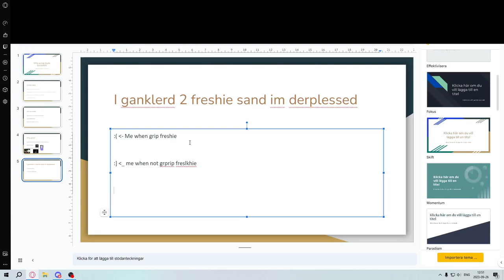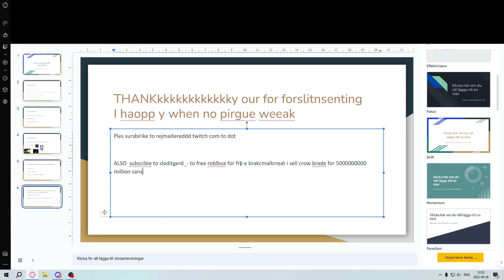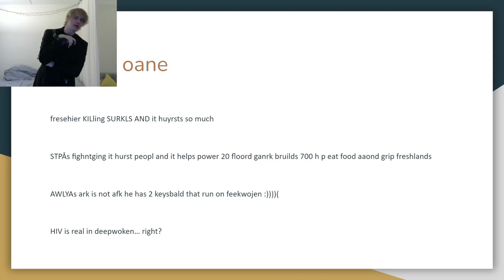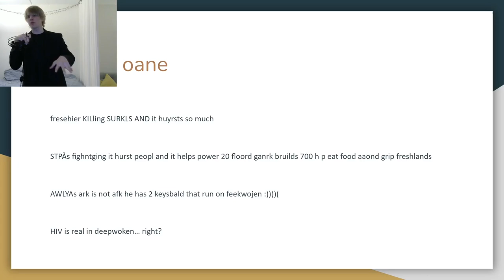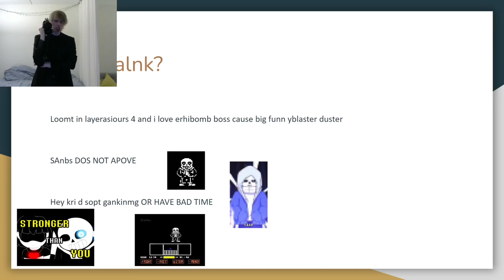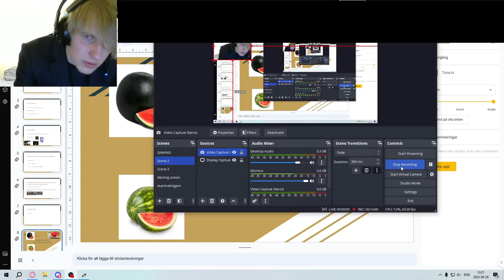Puge Week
me in a suit and rem not watching me present it
(this is what happens when I have any soda on an evening also pls no ban mods i dont have any connection to any blackmarket whether its owning or being in one)